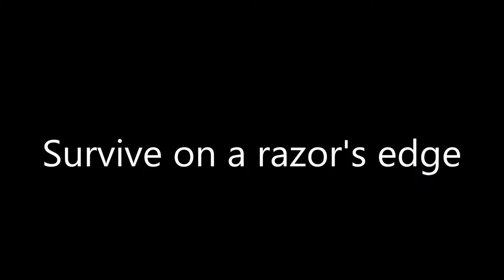SkyBlock Trader Official Trailer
A 1.11 SkyBlock map where you can create a paradise in the atmosphere and explore every dimension!